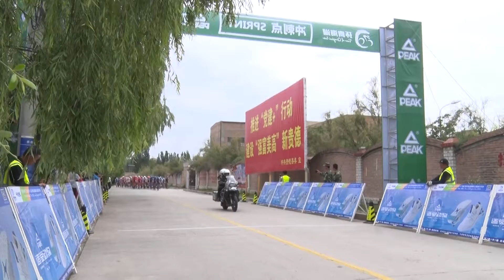(2019TDQL) Stage #4: Gui' de to Longyangxia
As the race joins the river in stage four, we follow its flowing waters down past the famous "nine bends" and on to the unique charms of Gui' de county.

The meandering river has gathered diverse cultural influences and nourished surrounding farmlands for thousands of years. This legacy has left fertile soils for a burgeoning tourism industry that is now blossoming in Gui' de.

The race continues onwards to Gonghe County on the upper reaches of the Yellow River.

Longyangxia is the first gorge of the Yellow River after it leaves the Qinghai plateau. It is also the site of the first hydroelectric power station on the upper reaches of this mighty river, known as the "dragon head" to locals. Riders will enjoy the natural beauty of gushing rivers, towering gorges and open clear waters as they reach the Longyangxia reservoir.

While not far by distance, the stage presents major challenges as the race slows and continues to climb. As legs tire, the spectacular scenery becomes a much-needed driving force towards the finish line.